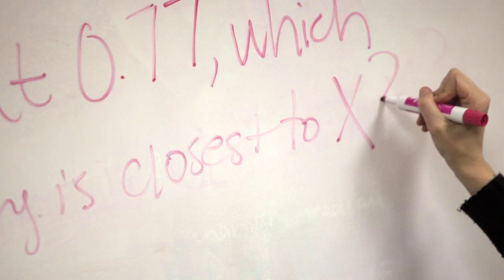Tutor Michelle Chasin Breaking Down SAT Math Problems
Michelle talks about overcoming obstacles when studying math in preparation for standardized tests such as the SAT and ACT.

"The ability to break things down into small pieces and work through a problem from beginning to end is, I think, what math is really about."